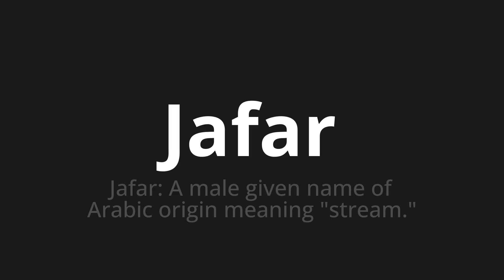How to pronounce Jafar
Master the Pronunciation of 'Jafar WHICH MEANS JAFAR' - which means : Jafar: Male Given Name of Arabic Origin Meaning "Stream." 📝 with @PortuguesePronunciation 🎓🗣️ - [Your Guide to Portuguese]

Learn to pronounce 'Jafar' perfectly in Portuguese with our easy and engaging tutorial by @PortuguesePronunciation! 📖📽️ In this comprehensive video, we provide you with native speaker examples 🗣️👂 and phonetic breakdowns 🎵 to ensure you get the pronunciation just right.

How to say Jafar in Portuguese